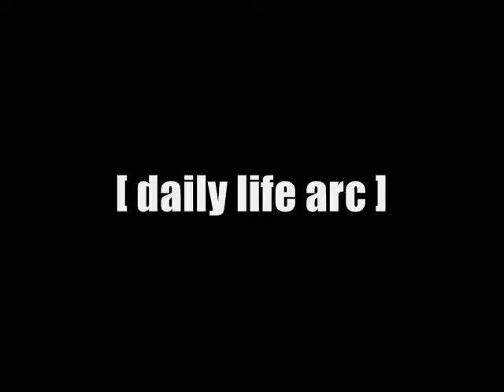a summary of reborn [crack]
Yeah, another crack vid I made in windows movie maker. It's special, though, not the same as the other ones. .I probably spent more time on making the fake screenshot of Enma than I did on the whole video, though.